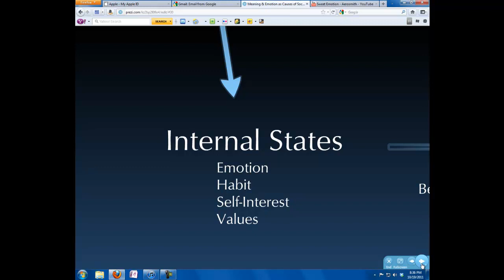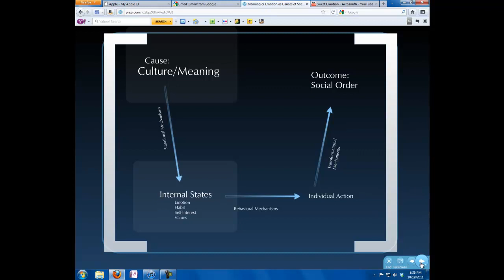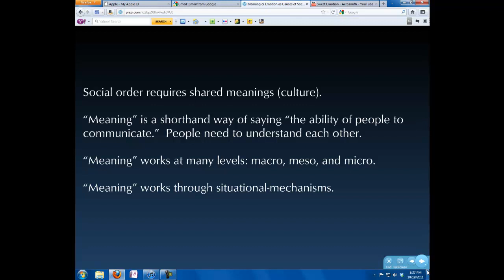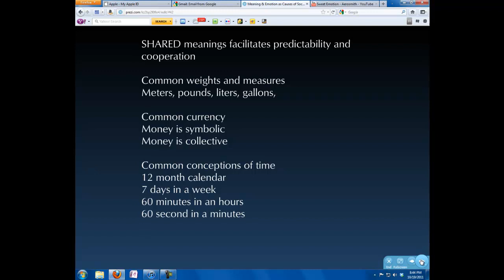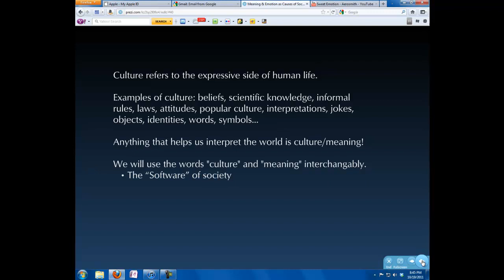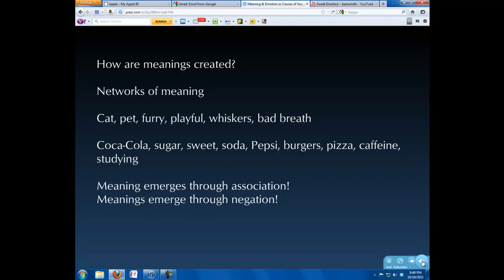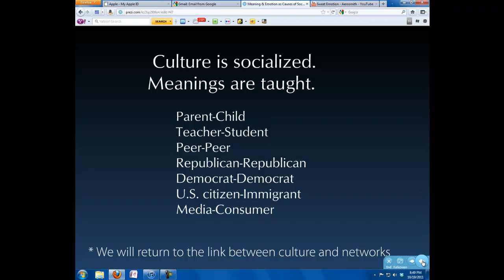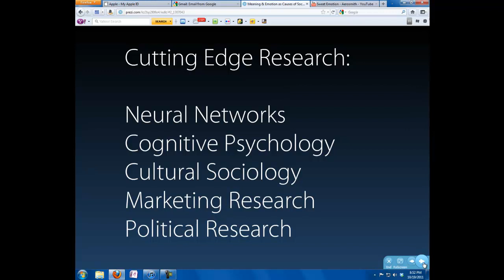Meaning and Emotion as Causes of Social Order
sociology, Meaning, emotion, social order, CMC